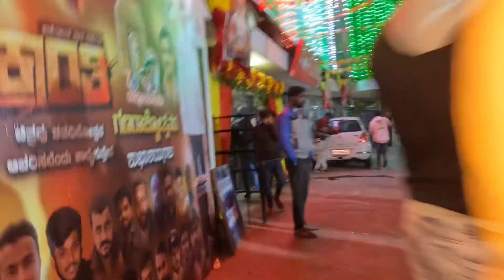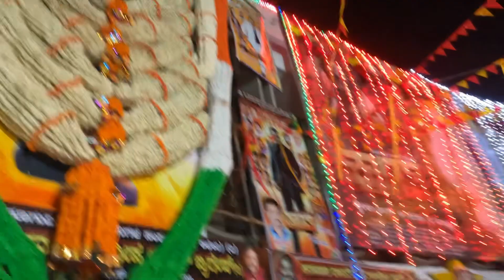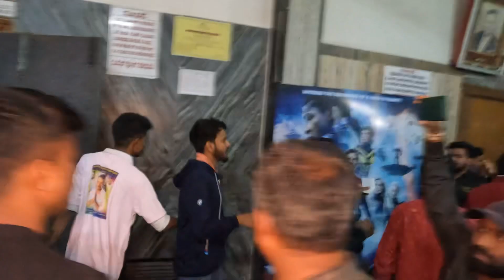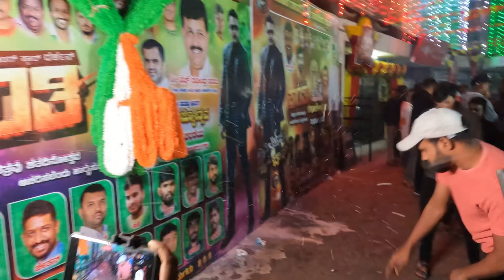D Boss Kranti Movie fans celebration in Bangalore Prasanna Theatre 1st Day Early Morning fans show